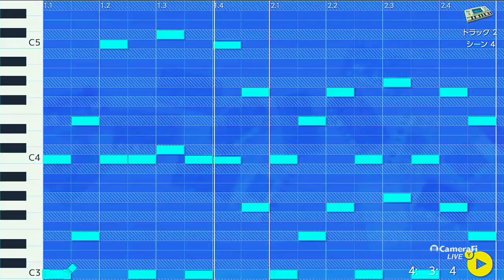FOUNTAIN OF ROCK - for junk like me